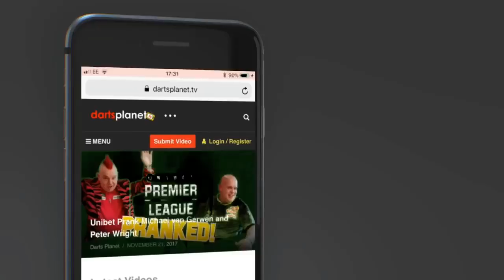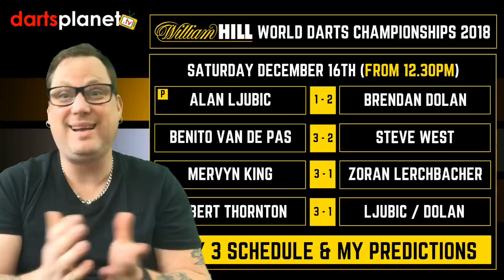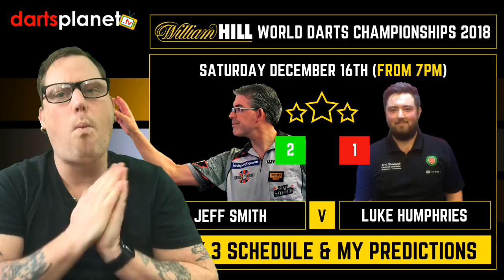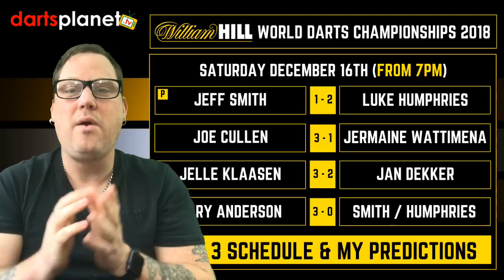DAY 3 SCHEDULE & PREDICTIONS | WORLD DARTS CHAMPIONSHIP 2018 - WHAT ARE YOUR PREDICTIONS?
This video features the schedule and my predictions for day 3 of the William Hill World Darts Championship 2018 from the Ally Pally.

Saturday 16th December ( Afternoon session From 12.30pm )

My Predictions .

Alan Ljubic 1 - 2 Brendan Dolan (P)
Benito van de Pas 3 - 2  Steve West
Mervyn King 3 - 1  Zoran Lerchbacher
Robert Thornton 3 - 1 Alan Ljubic/Brendan Dolan

Saturday 16th December ( Evening session From 7pm )

Jeff Smith 2 - 1 Luke Humphries (P)
Joe Cullen 3 - 1 Jermaine Wattimena
Jelle Klaasen 3 - 2 Jan Dekker
Gary Anderson 3 - 0 Jeff Smith/Luke Humphries

dartsplanet.tv